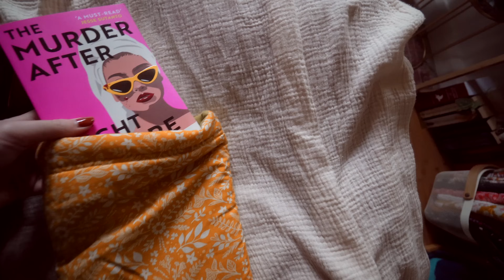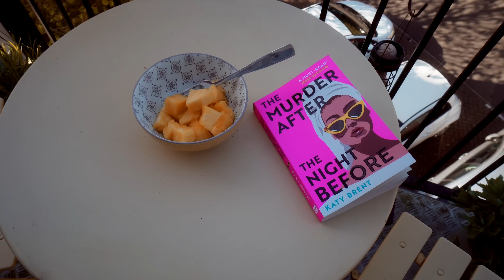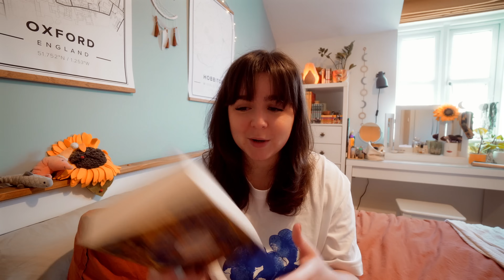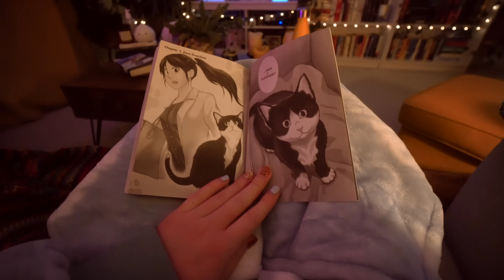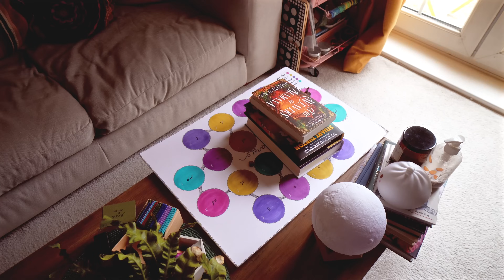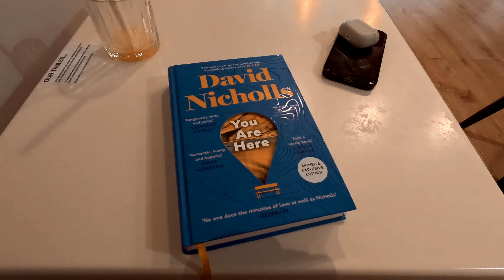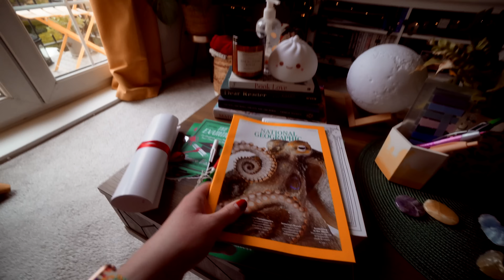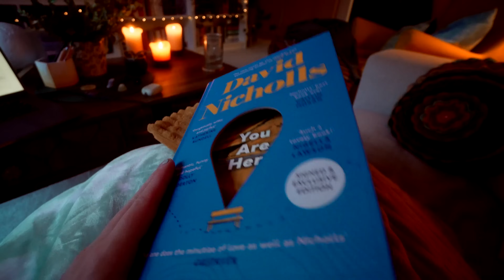Reading books, touching grass + smiling at life 🌿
This vlog was all about appreciating nature, going on lots of walks, reading some good books and smiling at life.

I rate books using the CAWPILE rating system, which you can find out more about